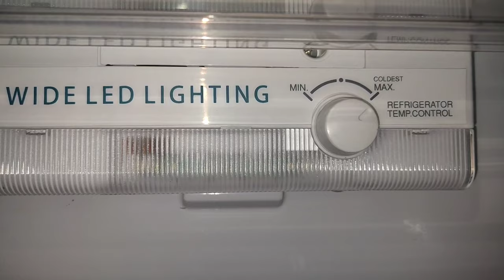cara setting suhu kulkas sharp 2 pintu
cara setting suhu kulkas sharp 2 pintu yang benar